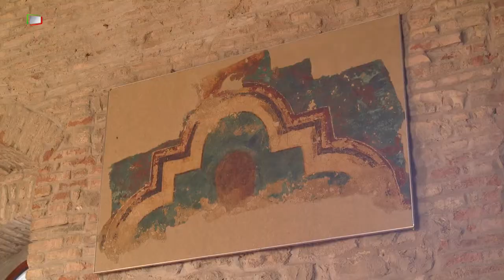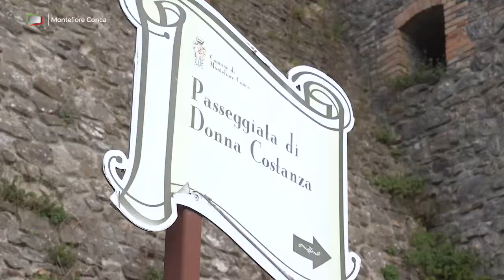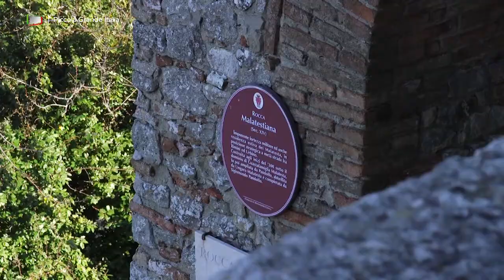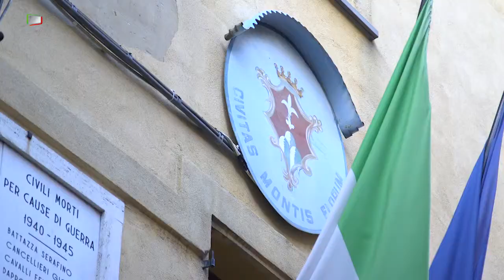Montefiore Conca (Rn) nella trasmissione "Piccola grande Italia"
La troupe televisiva "Piccola grande Italia" il 30 dicembre 2018 venne a Montefiore Conca (Rn) per girare questo bellissimo servizio andato in onda in Tv nei giorni scorsi. Il nostro piccolo, magico borgo regala emozioni, sempre, senza tempo.
Montefiore Conca (Rn)